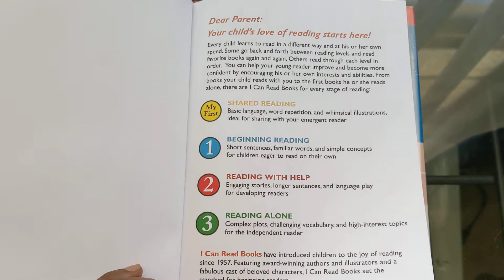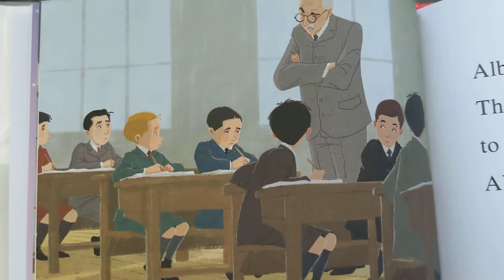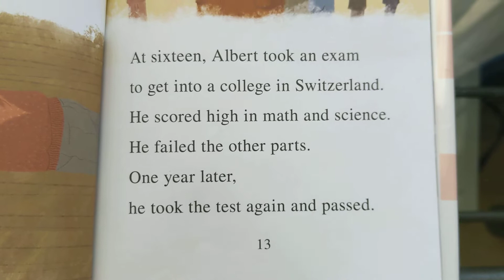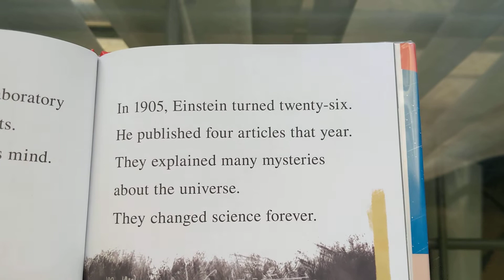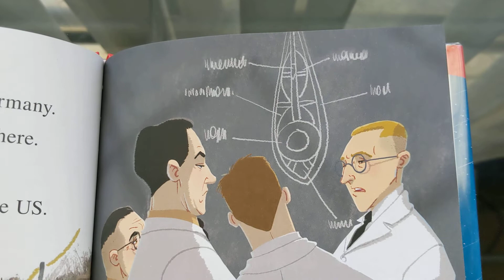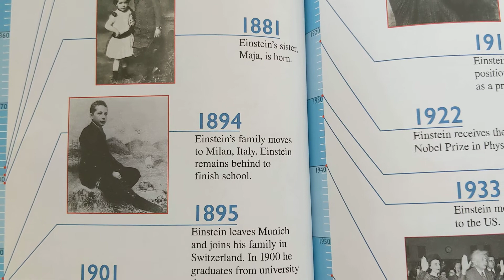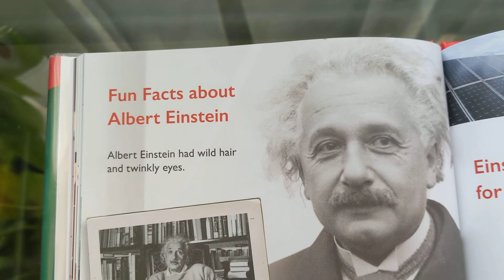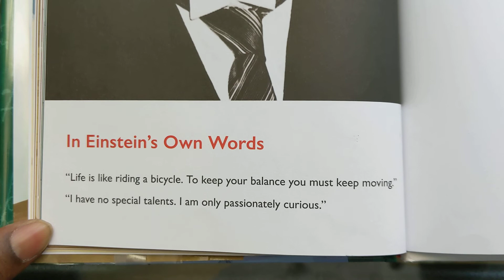Albert Einstein : A Curious Mind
Albert Einstein was a famous scientist who questioned everything—even the laws of physics! Einstein’s innovative thinking paved the way for many important inventions and discoveries that helped shape the world we live in.

Beginning readers will learn about the milestones in Albert Einstein’s life in this Level Two I Can Read. This biography includes a timeline and photos about the life of this inspiring scientist.

Albert Einstein: A Curious Mind is a Guided Reading Level Q and a Level Two I Can Read book, geared for kids who read on their own but still need a little help.